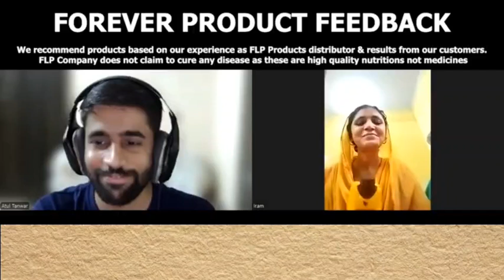Forever living products real testimony, products reviews | products ki jaankari hindi mai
✳️If you want to work with me , these are the following details 👇

✅ Watch our live session at 7 pm today register fast for how we are building our business -

✅ How to earn consistent income in Network Marketing

✅ To join Forever - free registration

You tube search-:
forever living products fake or real
forever living products review
forever living products business
forever living products business appourtunity for women, students, man, employees
forever living products company profile
forever living products international
forever living products scam frauds
forever living products testimony
forever living products 2cc
forever mai a. s level kya hai
forever mai Regitratration
forever company kaha ki hai
forever mai kaam kya karna hai
forever mai level up kaise hota hai
forever mai supervisor kaise banna hai
Forever marketing plan in hindi
Forever marketing plan
Marketing plan
living products me kaise kaam karen
 flp join karne me kitna kharacha aata h
flp me registration ka kitna paisa lagta hai
forever business me registration kaise kare
forever business me kitne paise lagte h
flp me kaam kya karna padta hai
flp me work kya karna hota h
forever living products me work kaise kare
how to join Forever living Business
2cc kya hota hai
2cc karna kyo jaruri hai